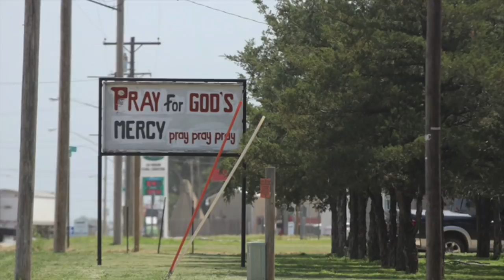Dodge City Diocese Prayer and Action 2018 - Satanta HS Week 2